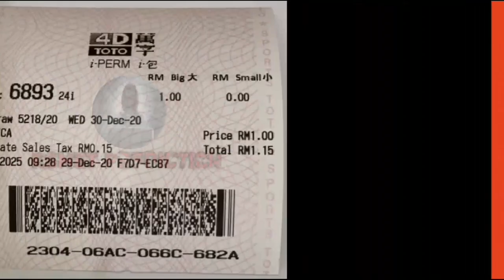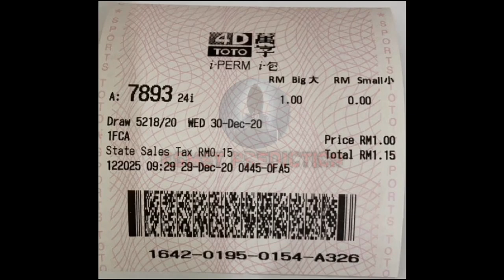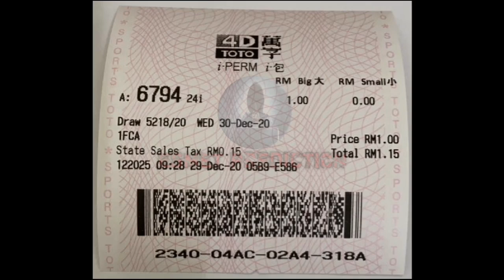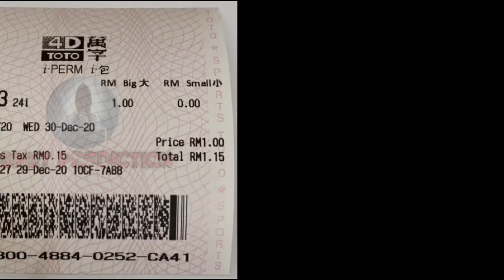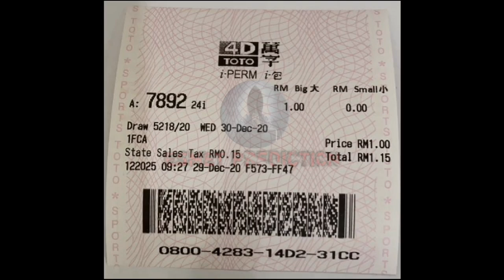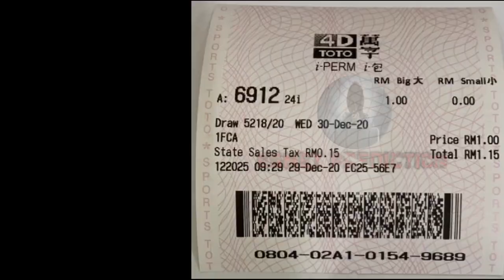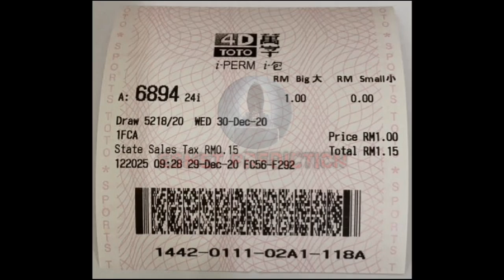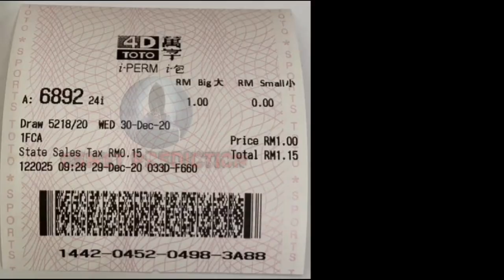TC TOTO | 29.12.2020 RABU | WAJIB 3D SA 💰💰‼️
TC target 2D/3D/4D/Podium. Klue terbaik. 30 keping tiket untuk dicai. Klue dalam TC ini tergunapakai untuk 4D Toto, Magnum, Damacai, Singapore 4D, STC, Sabah 88, SCS dan Grand Dragon Lotto.

Tonton hingga selesai agar anda tidak terlepas sedikitpun klue, tips dan target yang dikongsikan. Jangan skip.